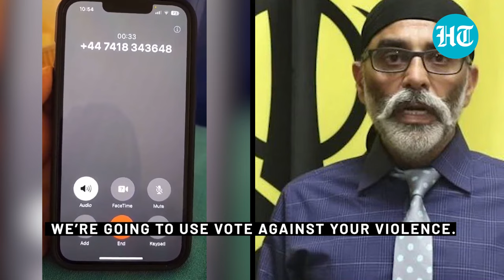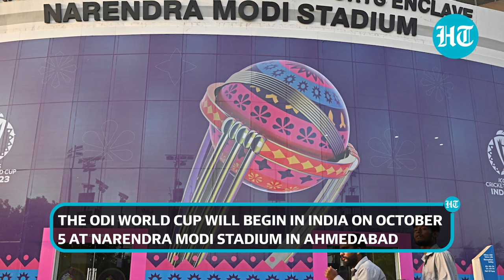After Pannun Threat, Pro-Khalistan Graffiti in Dharamshala Ahead Of World Cup Match | Watch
A wall of a government building in Himachal Pradesh’s Dharamshala was defaced with Khalistan graffiti. The wall was found covered with ‘Khalistan Zindabad’ slogan which was eventually erased by the local police. The incident comes days after Khalistan terrorist’s “world terror cup” warning to India. Dharamshala will host five World Cup games, starting with the Bangladesh vs Afghanistan clash on October 7.